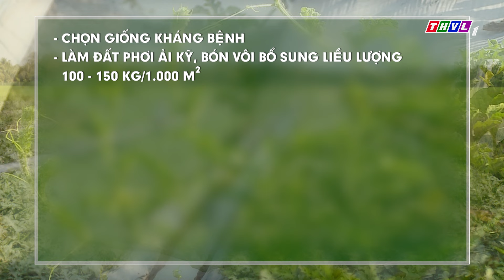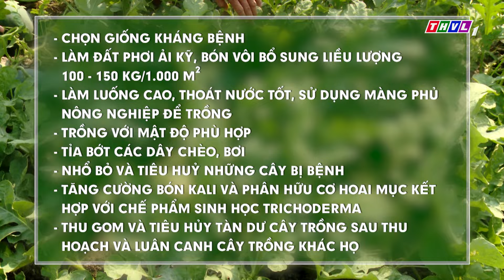Thời tiết nông vụ 19h05 (06/08/2024)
⬇️⬇️⬇️ Tải THVL Audio để nghe đầy đủ